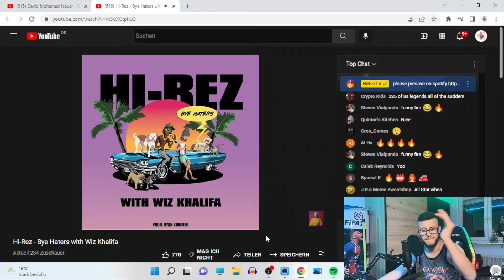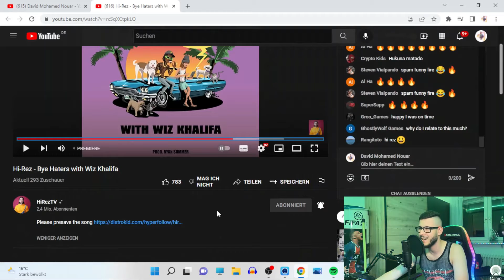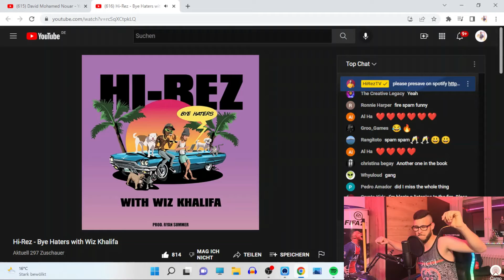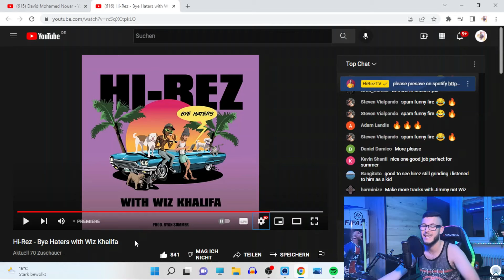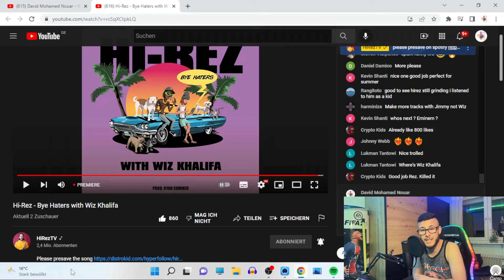Hi Rez - Bye Haters with Wiz Khalifa / German Reaction By David Mohamed Nouar